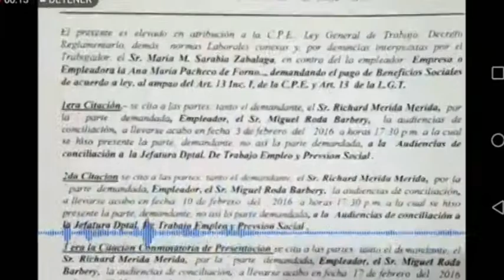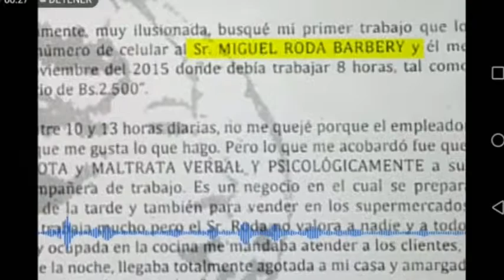Denuncian que agresor de mujeres tiene otras demandas y ampliarán proceso